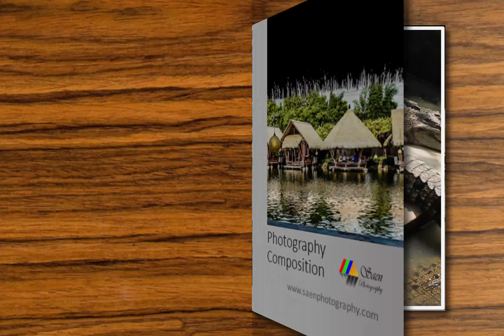Composition Photography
Composition is one of the most important things in photography. Mastering composition will make you a better photographer, and your photos will look more interesting.
Hope it you will like it.

In order for you to produce the perfect photo, there are rules of composition photography that you must understand, among others:

1. Perspective
Perspective is the state of a picture or photograph that shows there is an end to one subject. In photography, one of the most effective ways to give a photo perspective is to take advantage of the vanishing point . The point of disappearance is a titip where as if an object, the backwards its position will shrink in shape. Like the photo below.

2. Framming
Framing is framing the main object or Point Of Intereset (POI) surrounded by other elements in the photo. One of the benefits of using framing is that the eyes of the audience will focus on the object of the photo. In addition, framing also gives a sharp space effect on the photos we produce. Here's an example of some framing photos.

3. Background & Foreground
Background & Foreground is an element that can beautify the photo we will take. Like a photo of a bridge with a twilight background and a photo of a couple with a flower foreground.

4. Rule of Thirds
In general rules of photography, the field of photographs is actually divided into 9 equal parts. One-third part is the technique by which we place objects on one-third part of the photo field. Do not place the photo object in the center, but try to place the object slightly to the left or right.

5. Dimensions
Although the photo tells a two-dimensional story, which means that everything is recorded on one field. However, actually the photo can be impressed to have depth, as if the third dimension. The main element to form dimensions is distance, dimensions can be formed if there is a distance, if we display an object in a dimension then a distance will be formed in each element. To create a dimension, there is a need for sharp space games, dark games of light and lines.